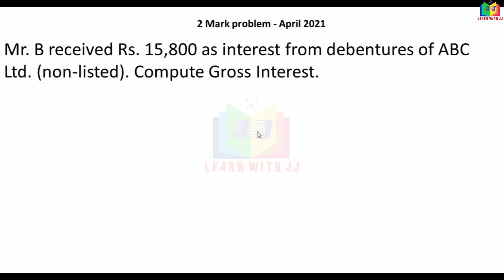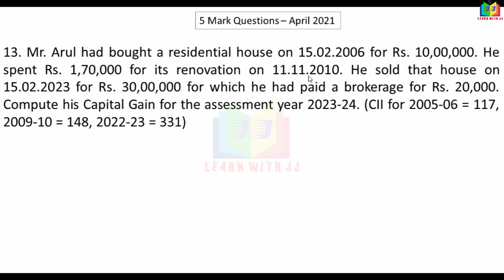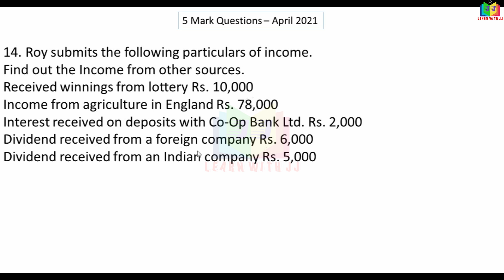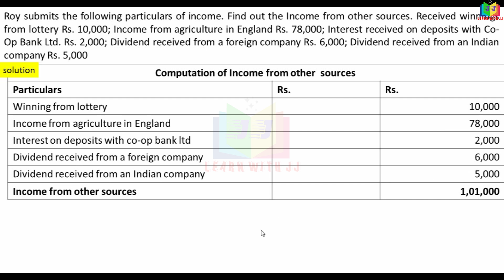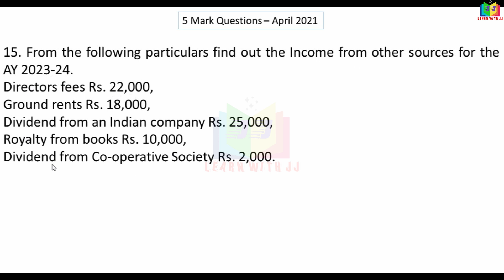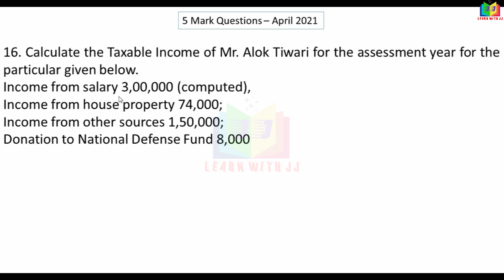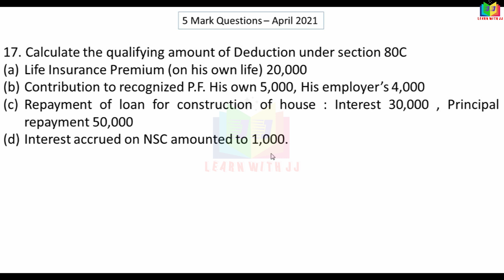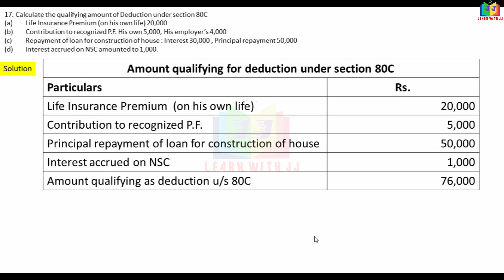Part 1| previousyear |solvedquestionpaper | 2&5markswithanswer